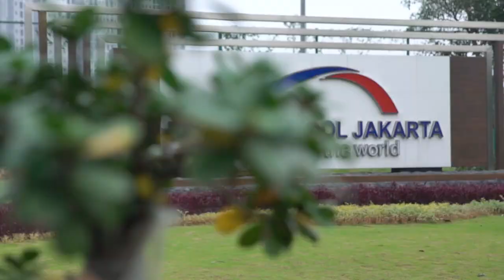Life at British School Jakarta